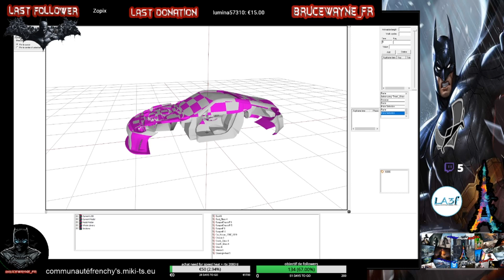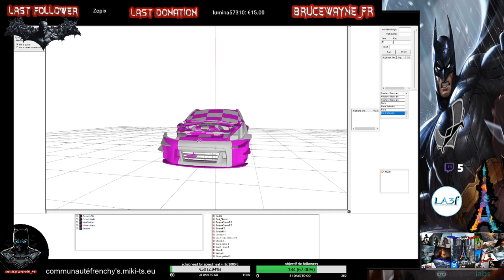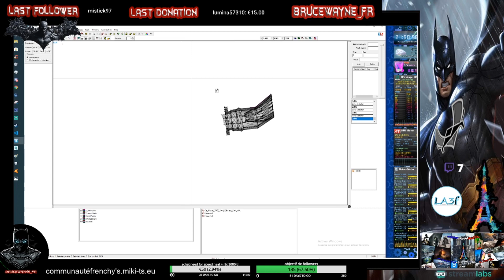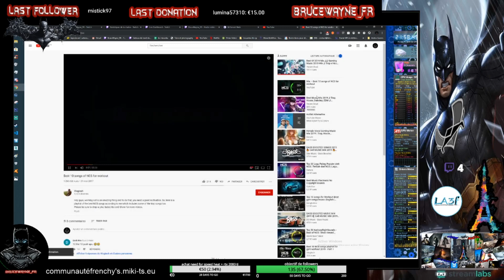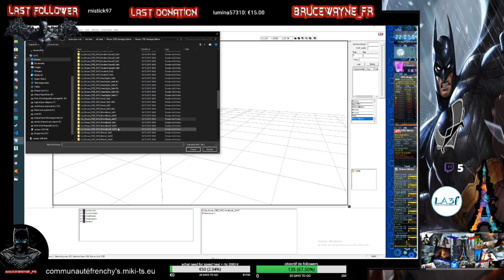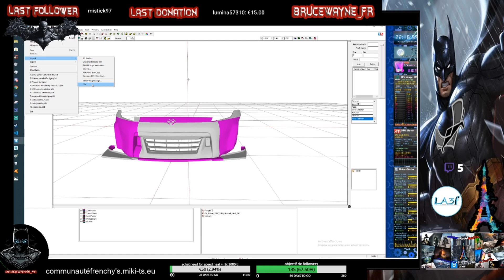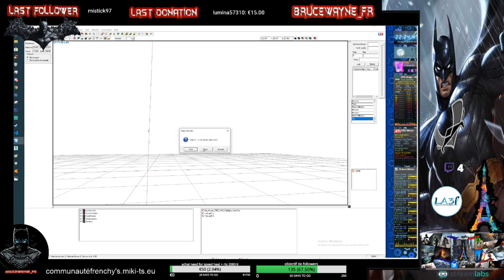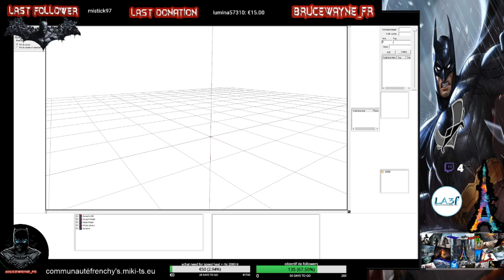[FR/BE/QC/PC/Ultra 1080]Road to 200followers modding 3d vehicule modifier avec pieces de tunning ser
Bonjour

Moi c est Bruce Wayne

je suis:

●Devloppeur
●Moddeur/modelisateur 3D
●Gameur
●Youtubeur
●Streameur

Je suis passionné d'informatique, de développement et surtout
des jeux vidéo cela fait plus de 20 ans que je joue a tous type de jeux

Sinon cote Stream je partage des jeux que je découvre des jeux que j aime
Je partagerai aussi des jeux que vous aimeriez que je joue pour vous

Il m'arrive d'etre ultra conçentré dans mon contenue ne tkt pas je ne suis pas mort ^^

Mes chaines YTB/Twitch

Elle sont basée sur :

■Du gaming
■Devloppement
■De la modélisation 3d
■Petits delires
■Defis

PS: je rend tous les likes/subs/follow/etc

je dirige la communauté multigaming Frenchy's [FR/BE/QC]

il s'agit d une communauté baser sur la bonne humeur et la déconnade ici vous venez et laissez de côté tous vos souci et vous venez vous détendre dans la communauté nous avons plusieurs créateurs de serveur de jeu sur différents jeu

Ma config:
Hardware

processeur:ryzen5 3600x
aio: lepa aquachargeur 240mm
boitier: phantek enthoo pro m
ram: 32go DDR4 3200 corsair vengance rgb
carte graphique: msi rx 580 gaming x 8go
carte mere: x470 msi gaming pro
3 hdd 2to
1 ssd kingston 250go
1 m2 nvme Samsung SSD 970 Evo NVMe M.2 250 Go
8 ventilo

Accessoires

ecran yliama 27" 75hz 1ms + ecran 2k viewsonic 32" dalle ips
casque micro: steelseries artic 7 wirless
clavier: corsair k55
souris: logitec g502

les dons ne sont pas obligatoire mais me ferai enormements plaisir

ils me permettrons d acheter du nouveau matériel pour de  meilleurs vidéos
d acheter de nouveaux jeux que je pourrais vous présenter
d offrir des jeux des clefs steam des cadeaux etc

si vous n avez pas d argent et voulez quand meme me soutenir vous pouvez aller sur mon utip et regarder des publicités cela me soutiendra aussi